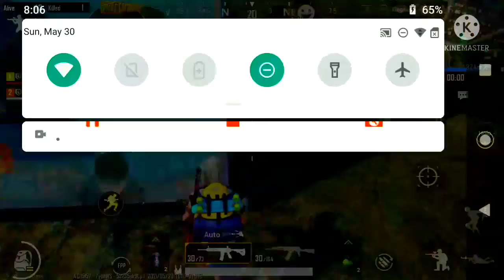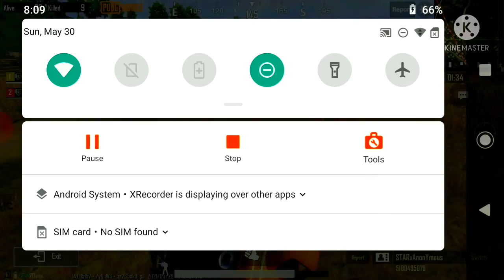Best Pakistani couple in my lobby Staranonymous and Stardew🖤w8 for end ||| Big fan sir🖤🖤🙏🙏